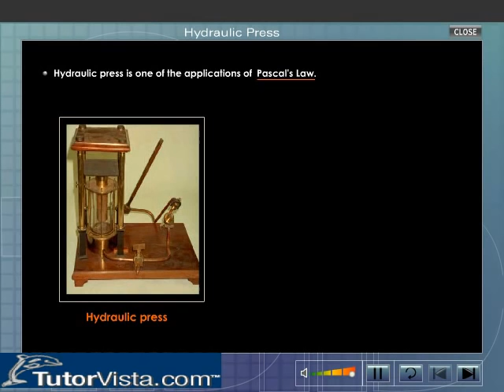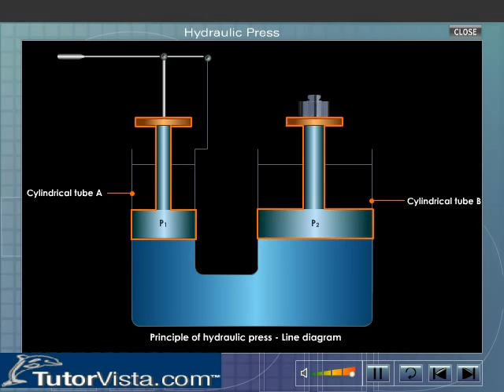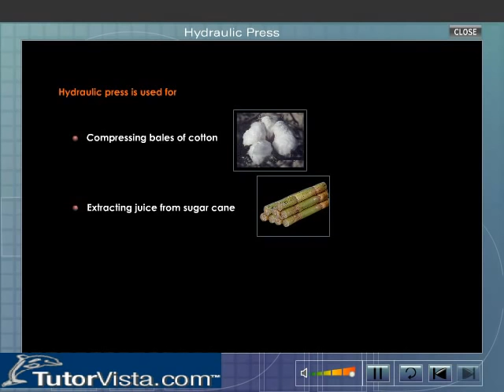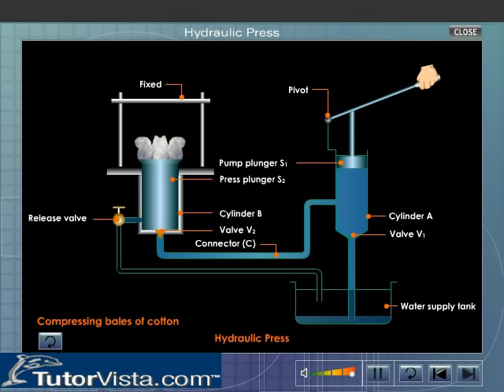Hydraulic Press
Hydraulic press is a machine consisting of a cylinder fitted with a piston that uses liquid under pressure to exert a compressive force upon a stationary base plate. The liquid is forced into the cylinder by a pump. First we discussed what is mean by hydraulic, it is a topic in applied science and engineering dealing with the mechanical properties of liquids. Fluid mechanics provides the theoretical foundation for hydraulics, which focuses on the engineering uses of fluid properties. In fluid power, hydraulics press is used for the generation, control, and transmission of power by the use of pressurized liquids. Hydraulic topics range through most science and engineering disciplines, and cover concepts such as pipe flow, dam design, fluidics and fluid control circuitry, pumps, turbines, hydropower, computational fluid dynamics, flow measurement, river channel behavior and erosion.